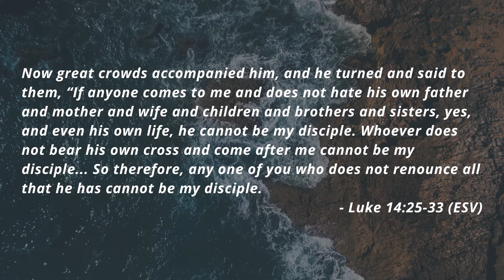Every Partner Counting the Cost.mp4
As we come to the end of our series, we must ask the question, "Have I counted the cost of following Jesus? Do I truly believe that he is the greatest treasure I could find?" That to have Jesus is better than life itself; that's what pastor Brad Andrews unpacks for us from Luke 14:25-33.